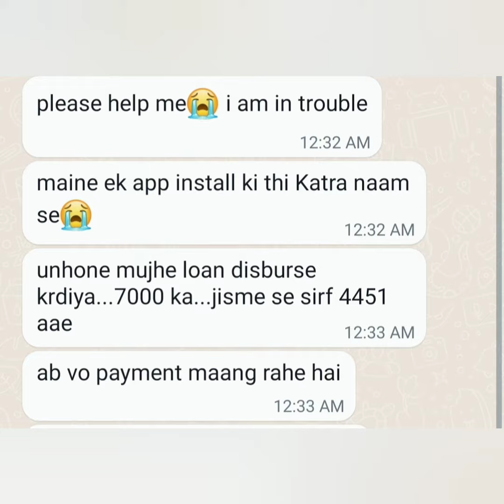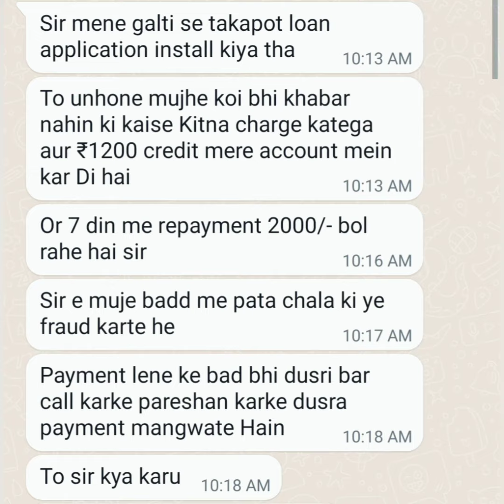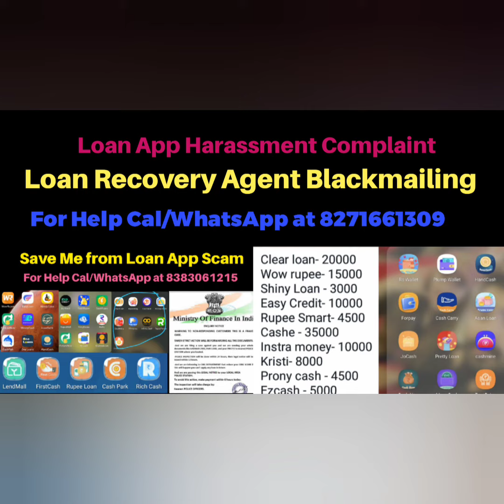Windmill Money Loan App Harassment se kaise bache,7 Days Loan App fake hai Repayment na kare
मैं Hero Rupee पे पूरा Submit भी नहीं किया था और मेरे Account पे 5 हजार रूपए 22 Oct को भेज दिया और कल से मुझे Whatsapp और फोन कर के परेशान कर रहा है जितना भी call या व्हाट्सएप आ रहा है सब के सब अपना देश के बाहर के नंबर से आ रहा है और कहता है कि 9000 रुपया पेमेंट करने के लिए और मेरे पूरे Contact List को Hack कर लिया है*

Sumo cash aap blackmailing me….plz guide what I should do

Hi sir muje nhi pta hero rupee app ke barme muje phone aaya tha phir mei ne apne documents aplod kiya hoo sir

Halo sar mene Rupee fly se lon liya he ab me kekaru

I have paid still they are threatening by sending nude pic of me to my contact list

Tooploan loan app
Harrassing me..
I have paid 11,722rs for 7 times that is 82,054
But still asking payment .
I have taken only 13,000rs loan
They are asking me to pay 26000rs...

Messaging me with anyones nude photos and morphing with my photo and saying  if u not paid i will send this image to everyone from your contact list..
I were scared and paying..
Speaking with bad words and torturing me to pay..

Hello sir I take loan from sumo cash they give 2300 now they asking to pay 4000 if I don’t pay they was blackmailing me they are having my contacts they said they send my nudes and improper photos to my contacts they will harrsing me sir plz kindly help me what can I do

I am bring to rupee fly  loan app 3000rs loan ammout but credit amount 1804rs
Tomorrow  my due but today contuealy  calls and blackmail

I have taken loan amount of 5000 from sumo cash
I have only submitted my adhaar and pan card to the app and automatically without my approval loan amount of 2950 has disbursed to my account i have mailed to the company but didn't get any response from there

Aaj Maine subha by mistake paisa world app install ho gya and usme kuch document mange aur account number Maine loan apply v nahi Kiya subha mere account me 1800 karke 3 baar credit ho gaye .

Mere sath froad Ho Raha hai Bina puche Bank mein account mein paise a rahe aur vah mang rahegi itna paise do isiliye mere sath froad Ho Raha hai To aapse contact mein baat karni hai mere call back sar